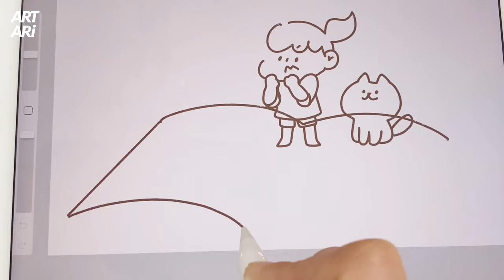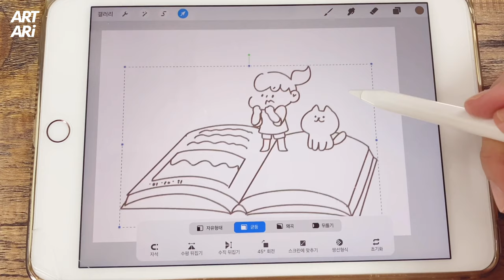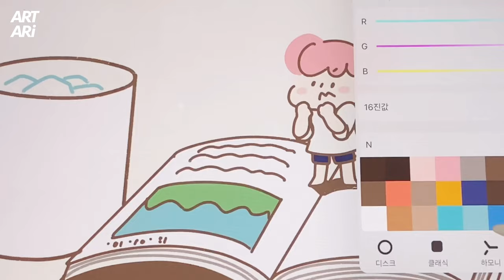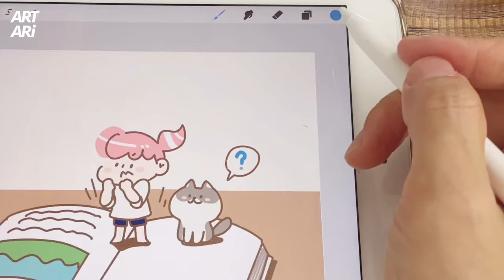마음을 다시 잡기 위해 그림을 그려봅니다 ^ㅅ^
그림파일을 다운받아서 사용해 보세요 ^ㅅ^
다운로드 링크[아리블로그]

벌써 새해의 반해가 지나가고 있어요.
예전에 써놓았던 글을 읽다가
적어놓은 목표가 있었는데
윽.. 찔려왔죠 ㅜ

다시 그때의 마음으로 돌아가기 위해
마음담은 그림을 그려보았어요.
이번 주말에 다시 목표를 위해 계획을 하는 시간 가져보려 해요.
다들 즐거운 주말 보내시고
오늘도 행복한 하루되길 기도합니다.